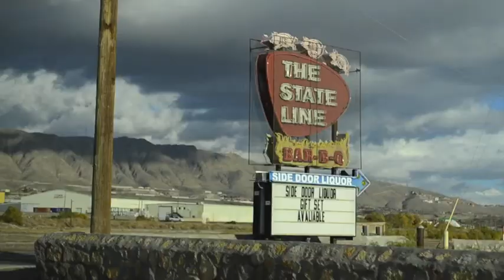Thanksgiving 2011 El Paso, TX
A video montage of Thanksgiving break in El Paso, TX